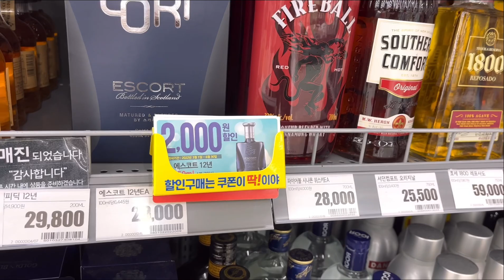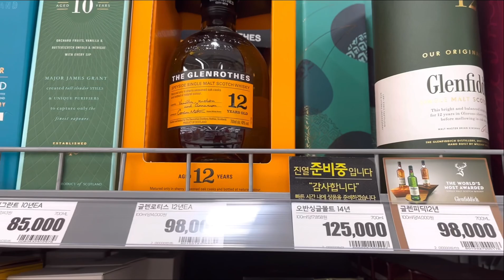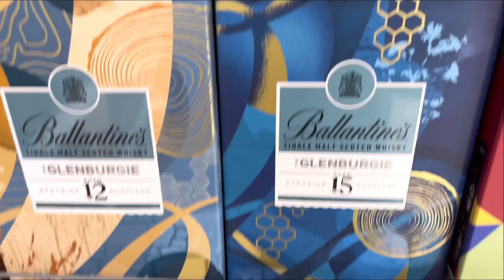5월 10일 롯데마트 주엽점 위스키